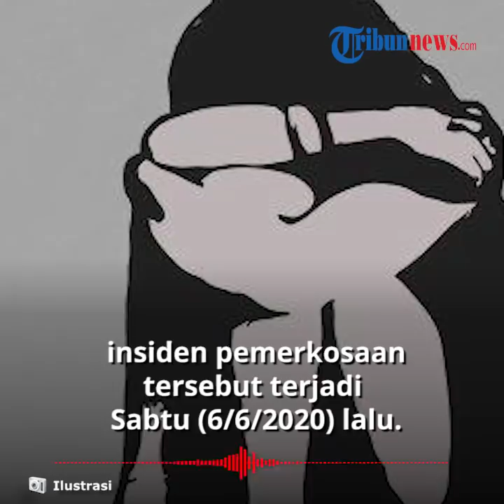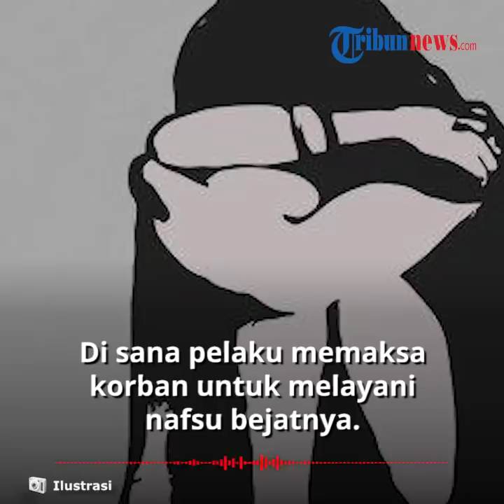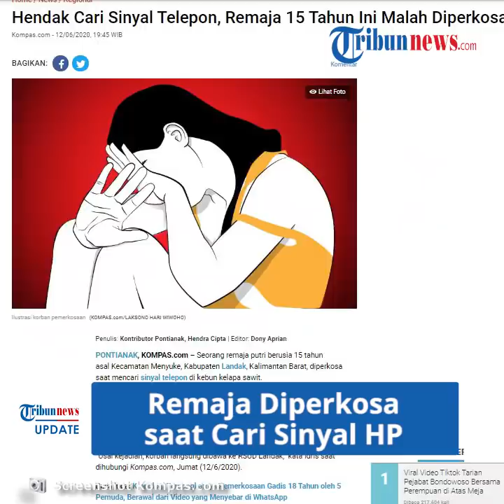Kronologi Remaja 15 Tahun Diperkosa saat Cari Sinyal HP, Pelaku Bermodus Ajak Korban Jalan-jalan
TRIBUN-VIDEO.COM - Seorang remaja berusia 15 tahun asal Kecamatan Menyuke Kabupaten Landak Kalimantan Barat, menjadi korban pemerkosaan saat hendak mencari sinyal ponsel di kebun kelapa sawit.

Korban diduga dicabuli oleh seorang pria berinisial AA (27) yang merupakan kenalannya sendiri.

Akibat tindak pemerkosaan tersebut, korban kini harus menjalani masa pemulihan akibat trauma di rumah sakit.

Dikutip dari Kompas.com, Kasat Reskrim Polres Landak, Iptu Idris Bakara menuturkan, setelah kejadian pemerkosaan tersebut, korban diketahui langsung dilarikan ke rumah sakit.

Dijelaskan oleh Iptu Idris, insiden pemerkosaan itu terjadi Sabtu (6/6/2020) lalu.

Saat itu, korban bersama temannya pergi ke daerah yang tak jauh dari kampungnya, untuk mencari sinyal ponsel.

Namun, tak lama setelah itu, pelaku menggunakan sepeda motor datang dan mengajak korban pergi.

Lantaran saling mengenal, korban pun mau diajak pergi pelaku.

Ternyata, di tengah perjalanan, pelaku membawa korban ke sebuah kebun sawit.

Di sana pelaku memaksa korban untuk melayani nafsu bejatnya.

Setelah perkosaan itu, korban langsung melarikan diri ke rumah kerabatnya yang tak jauh dari lokasi kejadian.

Dalam keadaan menangis, korban menceritakan kejadian tersebut kepada kerabatnya.

“Kerabatnya itu pun kemudian mengantarkan korban kepada orangtuanya. Dan segera membuat laporan kepolisian,” ujar Idris.

Setelah mendapat laporan tersebut, petugas langsung mengejar pelaku yang diketahui melarikan diri ke Kabupaten Sanggau, Kalbar.

Sampai akhirnya pelaku berhasil ditangkap dalam pelariannya, tanpa perlawanan.

“Kami dapatkan informasi bahwa pelaku melarikan diri ke Sanggau. Sampai ke tempat pelariannya, ia pun ditangkap tanpa perlawanan,” pungkas Idris.

(Tribun-Video.com/Kompas.com)

Artikel ini telah tayang di Kompas.com dengan judul Hendak Cari Sinyal Telepon, Remaja 15 Tahun Ini Malah Diperkosa